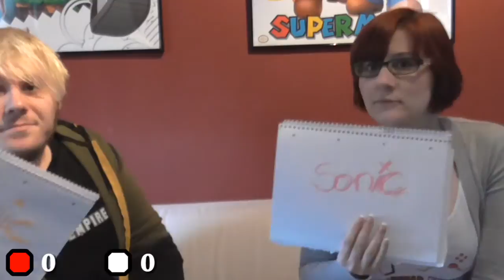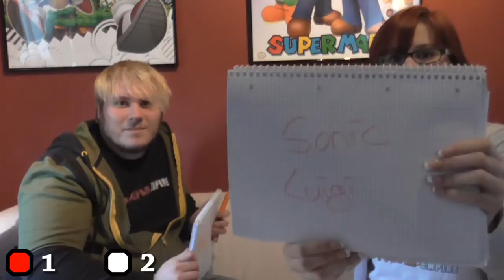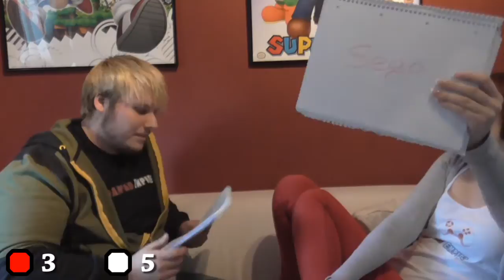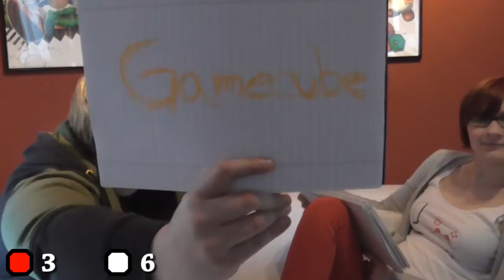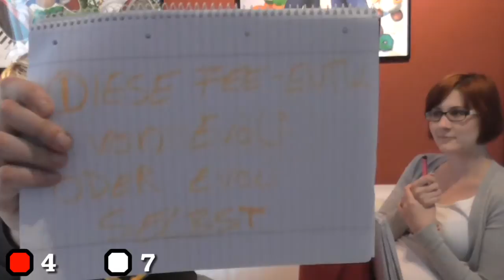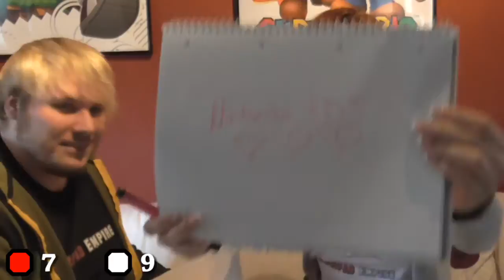Beste Freunde Challenge - Gaming Edition!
Viel Spaß bei unserer "Beste Freunde Challenge" in der Gaming Edition!

| Die Kategorien |

Lieblingsspiel
Hassspiel
Lieblingscharacter
Lieblingssoundtrack
Lieblingskonsole
Lieblingsfirma
Lieblingscontroller
Lieblingspokémon
Lieblingsspielserie
Lieblingshandheld

| Sprecher |

| Special Thanks |